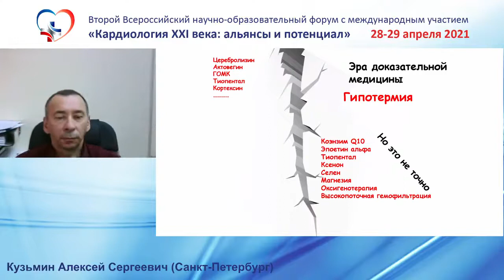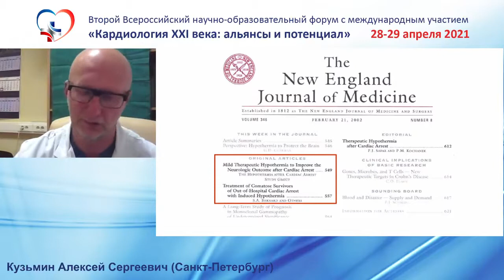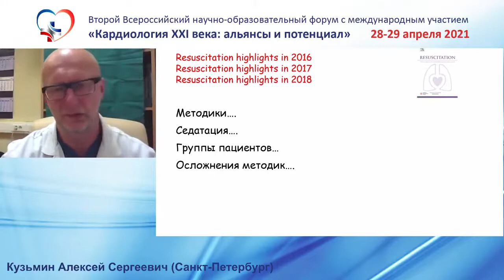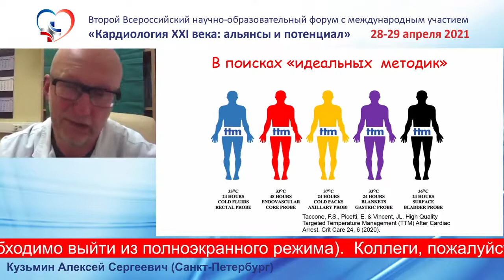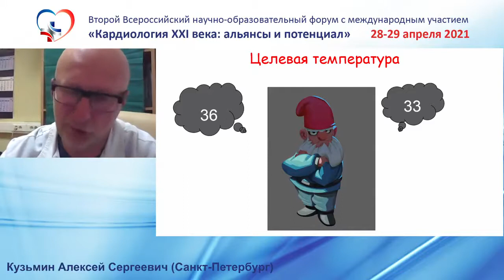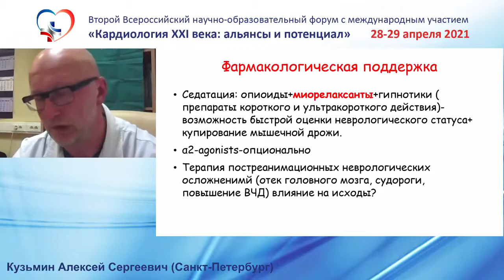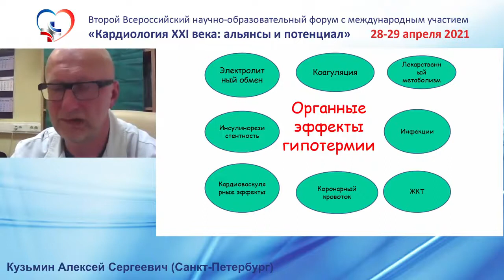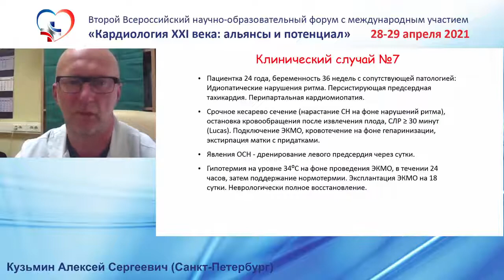Кузьмин А.С. (Санкт-Петербург).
Кузьмин А.С. (Санкт-Петербург). Гипотермия в коронарном блоке. Нерешенные вопросы и перспективы